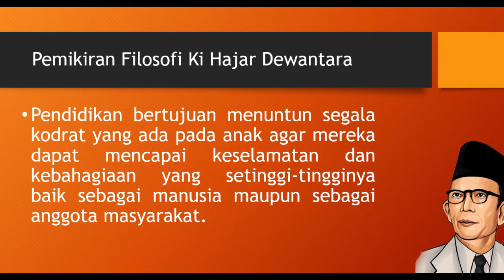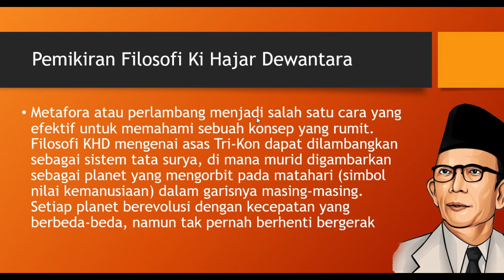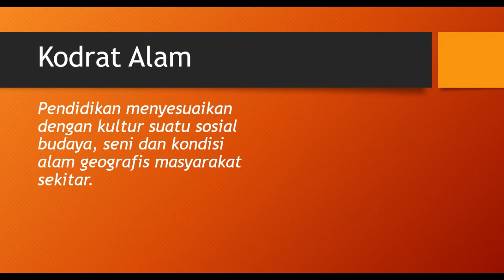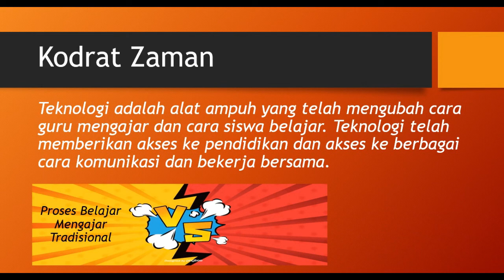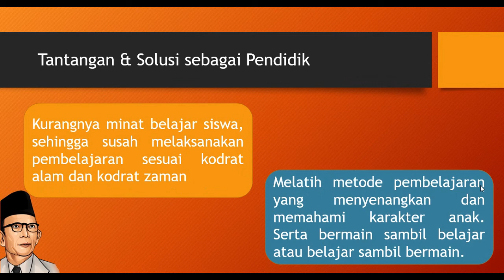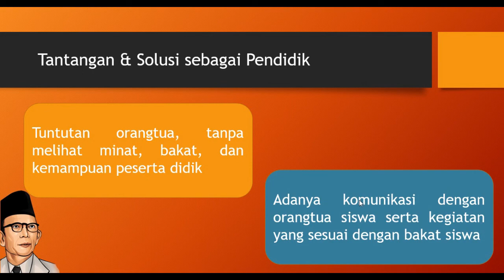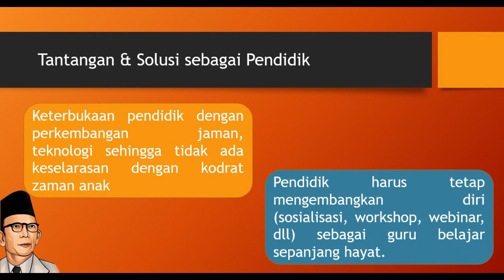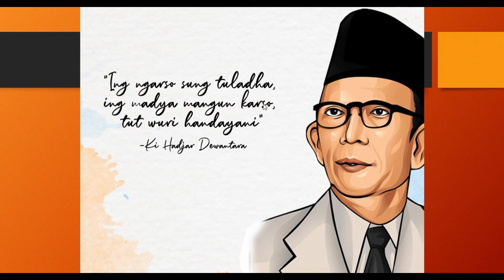Demonstrasi Kontekstual Pemikiran Ki Hajar Dewantara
Tujuan Pembelajaran Khusus: Peserta mendesain strategi dalam mewujudkan pemikiran KHD - 'Pendidikan yang Berpihak pada Murid' - sesuai dengan Konteks Diri Murid dan Sosial Budaya di daerah asal (karya demonstrasi kontekstual dalam video, atau infografis atau puisi atau lagu, dll).

Bapak dan Ibu Calon Guru Penggerak (CGP)
Anda mendesain sebuah strategi dalam mewujudkan pemikiran KHD - ‘Pendidikan yang Berpihak pada Murid’ - dalam sebuah karya (video pendek, komik, lagu, puisi, dll) dan mempublikasikan sebagai wujud pemahaman, pemaknaan dan penghayatan yang Anda praktekkan dari pemikiran filosofis Ki Hadjar Dewantara.  Karya Anda menjadi sebuah demonstrasi kontekstual bagaimana pemikiran Ki Hadjar Dewantara dikembangkan dan diterapkan di kelas dan sekolah asal Anda.

Instruksi penugasan:

Pengantar
Metafora atau perlambang menjadi salah satu cara yang efektif untuk memahami sebuah konsep yang rumit. Filosofi KHD mengenai asas Tri-Kon dapat dilambangkan sebagai sistem tata surya, di mana murid digambarkan sebagai planet yang mengorbit pada matahari (simbol nilai kemanusiaan) dalam garisnya masing-masing. Setiap planet berevolusi dengan kecepatan yang berbeda-beda, namun tak pernah berhenti bergerak (Syahril, 2018).
Selain metafora, cara lain untuk mengabadikan pemahaman dan pengalaman belajar kita adalah dengan karya seni. Jadi, mengapa kita tidak menciptakan sesuatu yang menarik mengenai filosofi pendidikan KHD? Membuat lagu, puisi, gambar, poster metafora, atau karya apapun tentu akan menyenangkan.

Penugasan
Buatlah satu karya (karikatur, infografis, video pendek, komik, lagu, puisi, dll) untuk menggambarkan pemikiran filosofis KHD sesuai dengan pengetahuan dan pengalaman baru yang Anda peroleh.
Karya itu merupakan sebuah perumpamaan yang Anda gunakan sebagai wujud kontekstual pemahaman Anda terhadap pemikiran-pemikiran KHD.